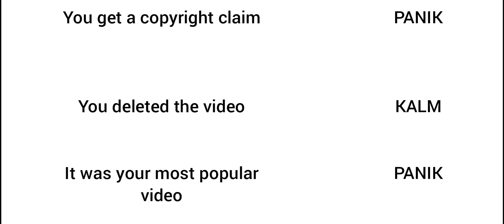worst memes ever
I made those memes myself

Thats why they are so bad